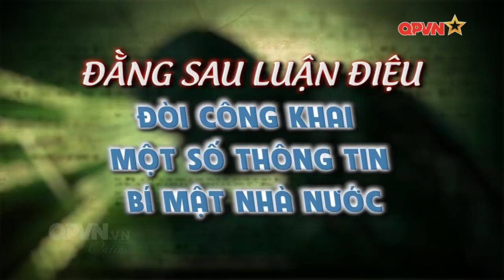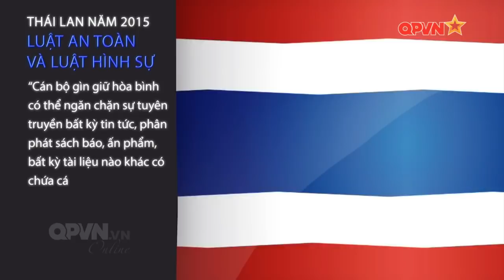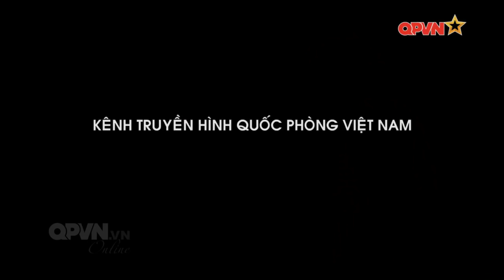Thông tin sức khỏe của lãnh đạo Đảng, Nhà nước có được xem là bí mật quốc gia?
Vào ngày 15/11/2018 vừa qua, Quốc hội đã chính thức thông qua Luật Bảo vệ bí mật Nhà nước. Trong đó, thông tin về bảo vệ sức khỏe lãnh đạo cao cấp của Đảng, Nhà nước thuộc diện mật; nhiều thông tin về quân sự quốc phòng thuộc các diện mật, tối mật và tuyệt mật. Vậy nhưng, kể từ khi được Quốc hội thông qua đến nay, trên mạng xã hội xuất hiện những bài viết rất thiển cận, thậm chí xuyên tạc nội dung, mục đích của một số quy định trong Luật Bảo vệ bí mật Nhà nước, trong đó tập trung chủ yếu vào nội dung thông tin sức khỏe lãnh đạo và thông tin quân sự quốc phòng. Chúng ta sẽ cùng nhận diện sự thật của những đòi hỏi vô lý này